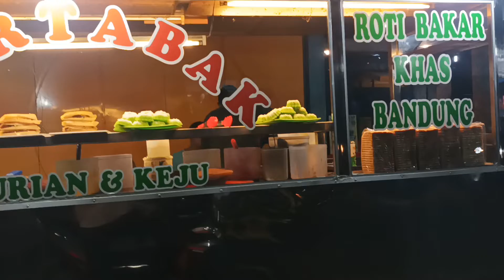Jualan Martabak Durian & Keju